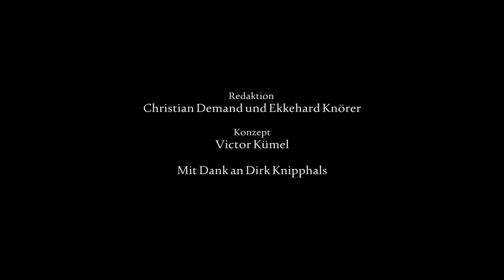Dirk Knipphals über Rainald Goetz über Max Frisch | MERKUR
Dirk Knipphals empfiehlt zur Zweiten Lesung einen Rezension, die der gerade erst 25-Jährige Rainald Goetz 1979 für den Merkur verfasst hat. In seiner Kritik von "Der Mensch erscheint im Holozän" von Max Frisch zeigen sich bereits erste Tendezen seiner späteren literarischen Sprache. Ein Gespräch mit den Herausgebern Ekkehard Knörer und Christian Demand.

Die besten Texte aus über 70 Jahren Merkur, empfohlen von Autoren, Freunden und Wegbeleitern der Zeitschrift – jetzt gratis lesen

Dirk Knipphals ist Journalist und Autor. Seit 1999 ist er Literaturredakteur der tageszeitung, soeben ist sein Debütroman Der Wellenreiter erschienen. Für den Merkur schreibt er vorwiegend über Literatur und populäre Kultur.

MERKUR Zweite Lesung
Redaktion: Christian Demand, Ekkehard Knörer
Konzept: Victor Kümel
Video: Atman Production